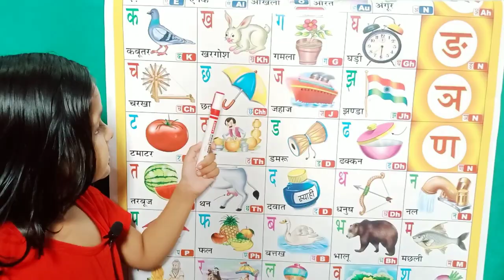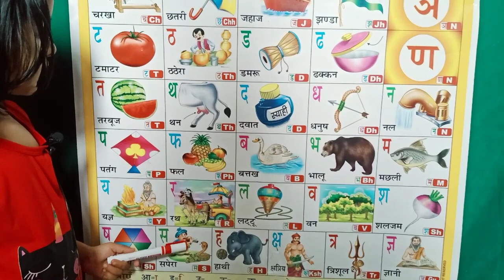क से कबूतर,ख से खरगोश,ग से गमला,हिंदी वर्णमाला,कखग,हिंदीस्वरव्यंजन,अआइई, k se kabutar,अ से अनार#kids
Hello दोस्तो. 🥰🥰😘

हमारे चैनल su pu tv star पर आपका स्वागत है 🥰

Hindi.

English...